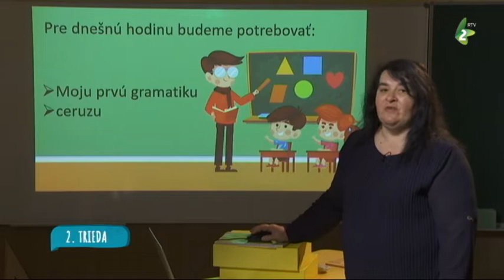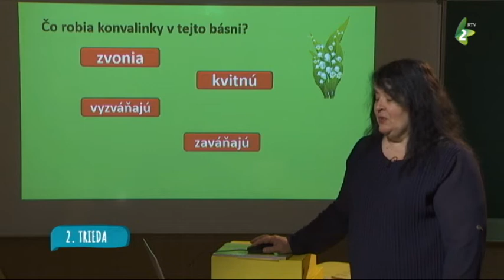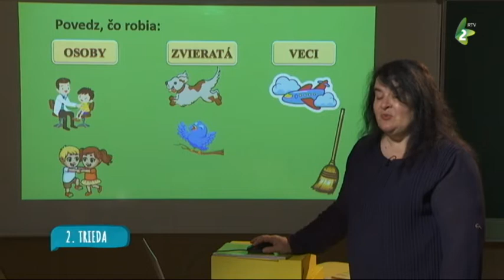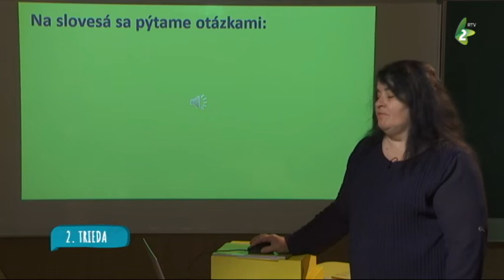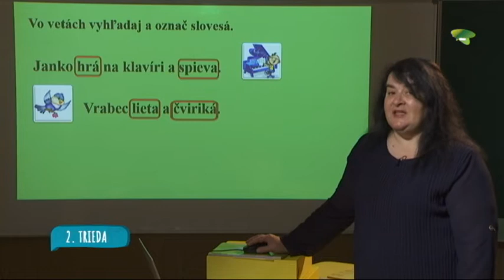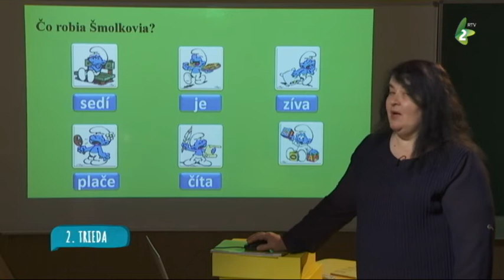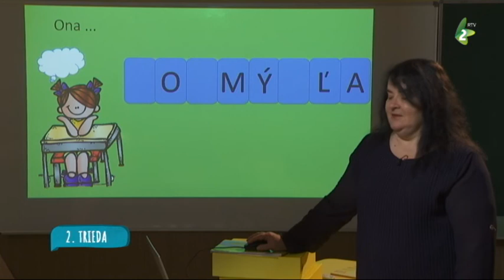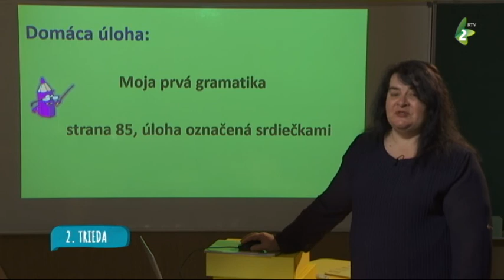Slovenský jazyk - 2. trieda (11)